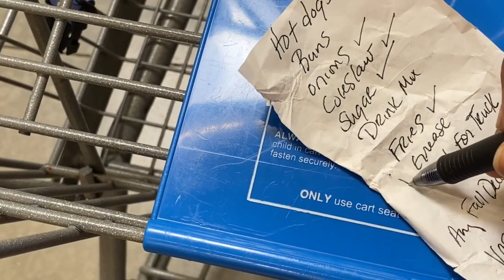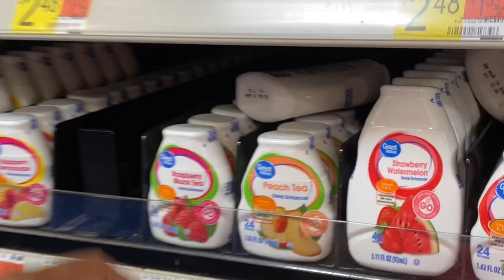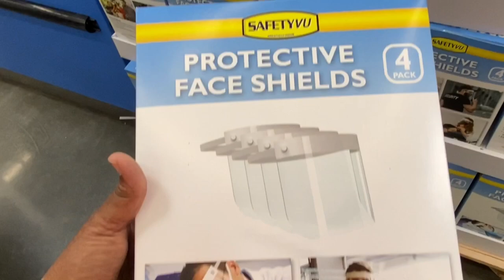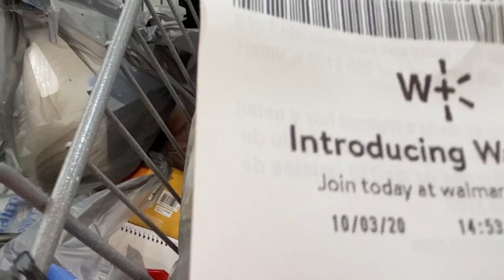Walmart Haul | Weekend Grocery Shopping & Prices | Emergency Preparedness | 3-6 Month prepper pantry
Walmart Haul, weekend grocery haul with prices, 3-6 month prepper pantry,  Emergency preparedness  @Tommy Bites TV

Last minute Weekend grocery haul at Walmart for my family of 4 Preppers Pantry

*Prepping is not a sprint but a marathon. I only buy what we eat, and I only buy what we can afford financially. Recently I have started planning out my trips to the store as to stay as healthy and safe as possible due to Covid-19, and the fact that I have Lupus.

*Anyone can start prepping and building their food pantry. Just buying one extra food item that your family eat on a regular will have you on your way to building your food stockpile and creating food security for your family.

*I don't encourage hoarding food, but I do encourage preparing for any disaster whether man made or nature made. My Motto: START TODAY & EAT TOMORROW,

 Grow your own or support a local farmer

To Send Mail:
 coming soon